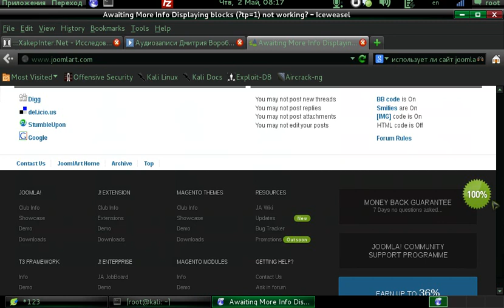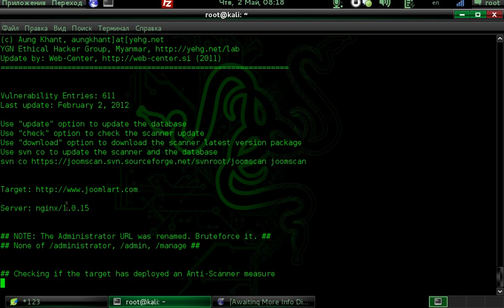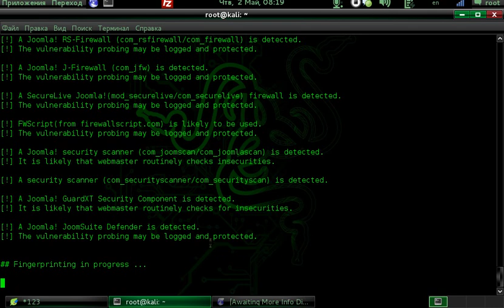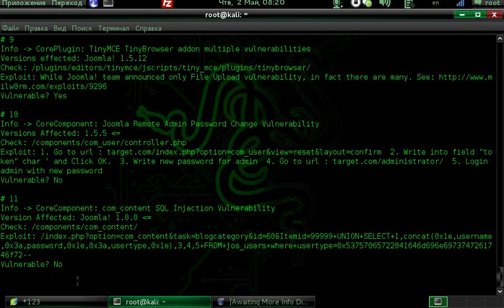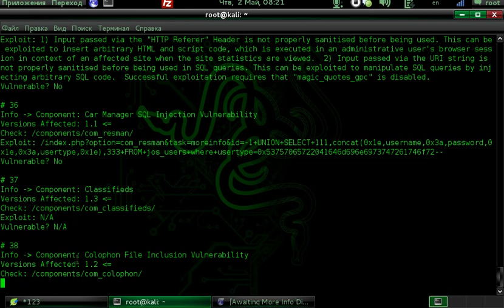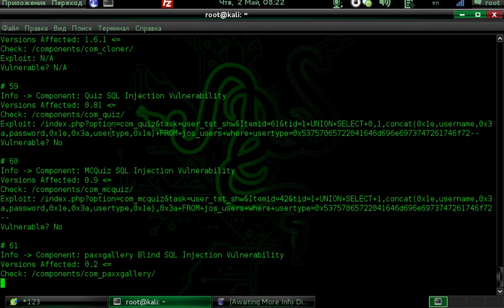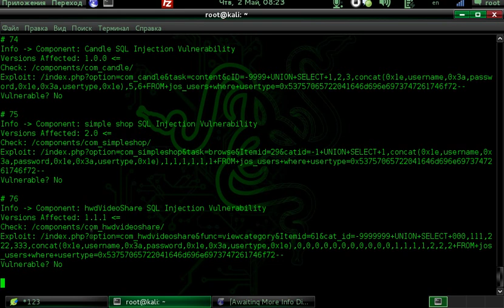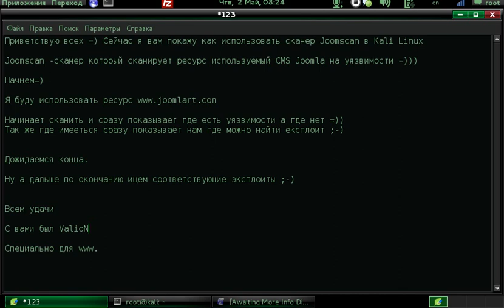Joomscan в Kali Linux